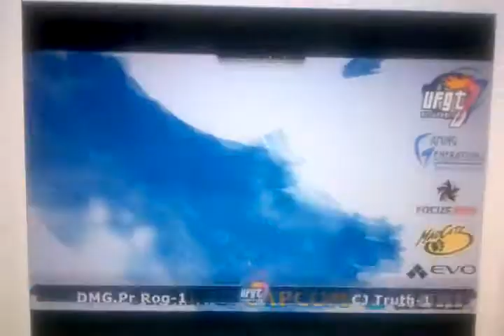UFGT7: PR. Rog blows up at kid (CJ Truth)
UFGT7 SSF4 last 16. CJ Truths beats PR Rog in a round, calls him free r rog, loses the game, and PR Rog tells him what's what. Kids mum not pleased. Sorry no sound. :)